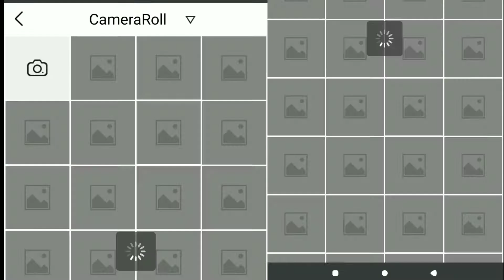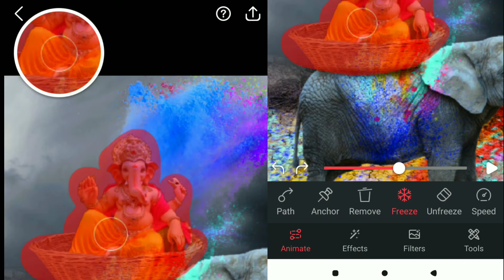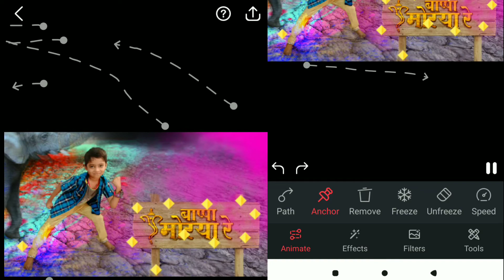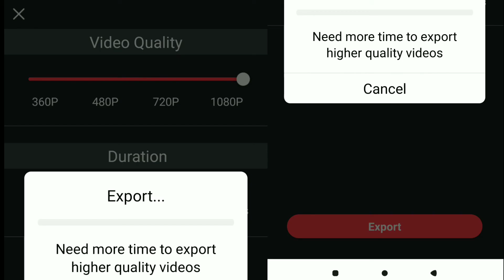How make Movepic effective pictures of android phone New app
Movepic apk
Background Photo and Video and PNG Stock Link

Ps touch Apk download

PicsArtPhotobackground Change
PicsArtphotoEditing Tutorial
PhotoEditingkaise kare
PhotoshopphotoEditing tutorial
photoshop tutorial